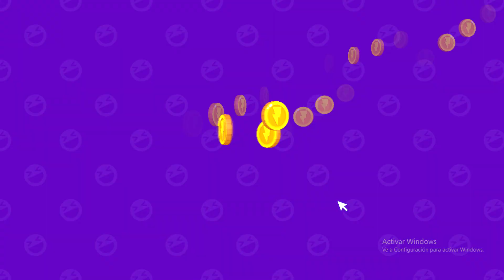ENCONTRE!😱5 NUEVOS COFRES SECRETOS DE LA NUEVA ACTUALIZACION DE NAVIDAD 2022 DE PK XD!!!😨¿ES REAL?❤️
► ¡NUEVO VÍDEO DE PK XD!🎃😱

►contenido 100% original y subido por KALETA si lo ves en otro canal es una copia uwu
SIEMPRE SIGUE TUS SUEÑOS... ❤️🎃